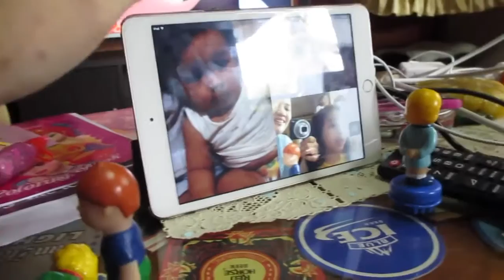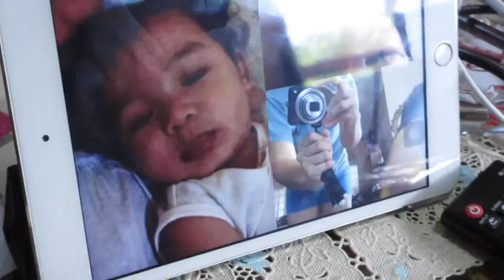JENGA WITH COLLEGE FRIENDS! BSN4E Reunited! ♡ K Vlogs | makeupbykarlamisa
Snapchat ♡ karlamisa

CAMERA ♡ Canon EOS 650D | GoPro Hero4 Silver Edition | iPhone 6